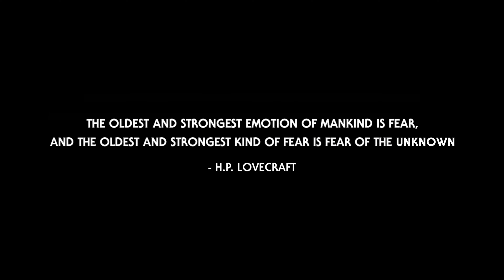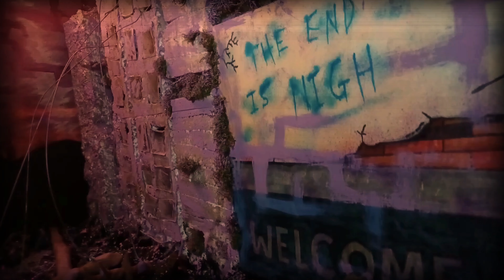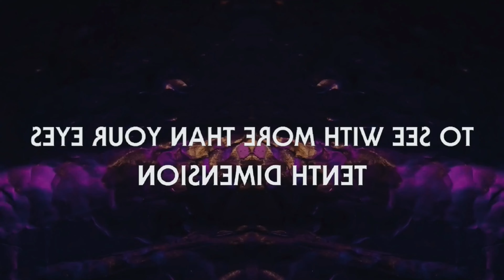MIMIC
After exactly 1 Year of Production, MIMIC (Stop Motion by Nicholas' first full Experimental Short Film) is now complete and ready to be seen!

Shot at 24fps

Plot: MIMIC follows a lightbulb headed creation in an apocalyptic wasteland that originally was a city. The lightbulb creature meets a plague doctor mask creature who brings him to a hideout, hidden away from the alien entities outside. Upon entering the hideout, the plague doctor mask creation falls unconscious and awakes in a dream on the staircase in the ocean. The mask creation finds his dream merging too close with reality and wakes. The two creations are out looking for materials when lightbulb gets a vision of a broken bulb intruder entering the hideout, upon seeing this, his lightbulb flickers and the mask creation takes it as a sign that the alien is near. The two retreat back to the hideout and mask creation is pricked by an infected vine, sending him back into his dream on the staircase. As lightbulb waits patiently for the plague doctor mask creation to wake again, the broken bulb creation pulls open the door to the hideout but retreats shortly after, lightbulb follows him, leaving the mask creation alone. Meanwhile in mask creation's dream, he stands on the edge of the staircase looking out at the ocean as a vine shoots up and pulls him down into the water, waking him up in the hideout to see the broken bulb entering yet again. After falling into the infected dream ocean, the plague doctor mask creation finds himself under the control of the alien and is forced to murder the broken bulb against his own will. Once the deed is done, mask creation exits the hideout to see the alien in the shape of a massive, distorted broken bulb creation covered in vines and abstract shapes. Lightbulb creation suffers on the ground next to him as his bulb continuously flickers and sparks. Mask creation takes off his plague doctor mask revealing himself to be broken bulb. The alien entity launches vines at the broken bulb creation, claiming it as its new host and visually mimics him. The cosmic transfer begins, taking all different versions of broken bulb/mask creation, the dream ones included, into a power surge which shatters lightbulb creation's bulb head and awakens broken bulb back in his dream. Broken bulb sinks down in the water under the staircase and makes contact with his creator, sending him further down until he falls from the sky back onto the staircase above with nothing but himself. His backpack, clothes, and other finds are all lost. Meanwhile in reality lightbulb creation grabs his bulb to find it shattered, revealing him to also be broken bulb. He gets up and runs to the hideout, opening the door whilst unknowingly opening two different realities... (read the rest on IMDB, link below)

Stop Motion by Nicholas is an Individually owned Channel that creates Animations and Short Films that are all uploaded to YouTube!

Sound Effects Credit:
Flame Sound
All About Trailer Music
The Apprehension Engine (Created and Played by Mark Korven)

VFX Credit:
ProductionCrate

Music Used (in chronological order):

Song: Replicant Memories
Artist: Tenth Dimension
Album: Tenth Dimension 20
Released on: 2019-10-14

Song: An Evil Place
Artist: Tenth Dimension

Song: Set Adrift
Artist: Tenth Dimension

Song: Murder In Florence
Artist: Tenth Dimension

Song: To See With More Than Your Eyes
Artist: Tenth Dimension

Song: Peering Through the Illumination
Artist: Tenth Dimension

Song: Pensive and Awake
Artist: Tenth Dimension
Album: Tenth Dimension XX
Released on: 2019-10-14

Song: 41 Mosquitoes Flying in Formation
Artist: Tame Impala
Album: Tame Impala
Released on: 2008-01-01